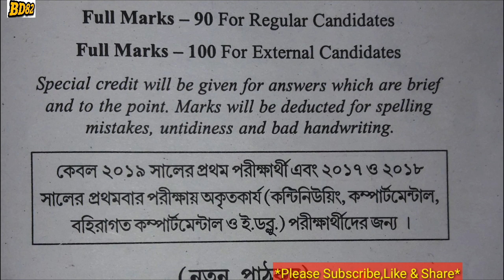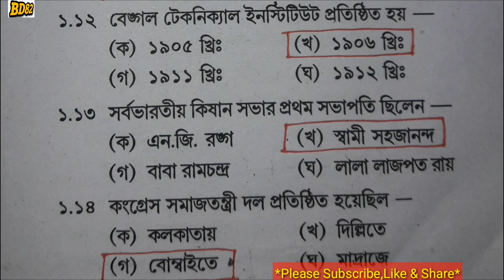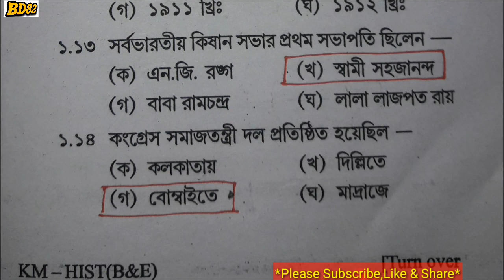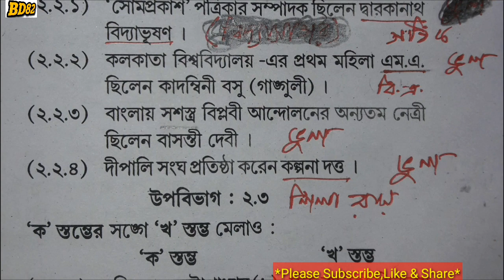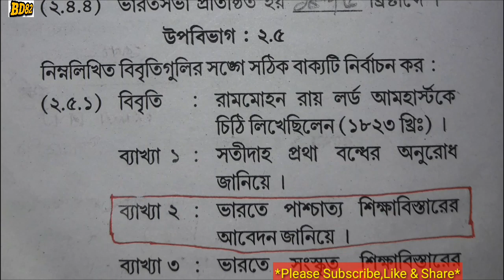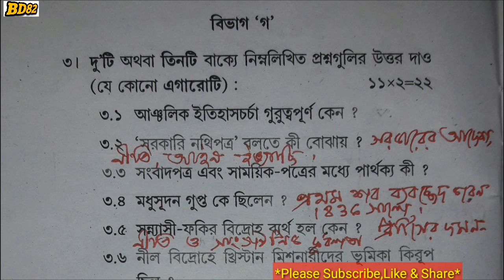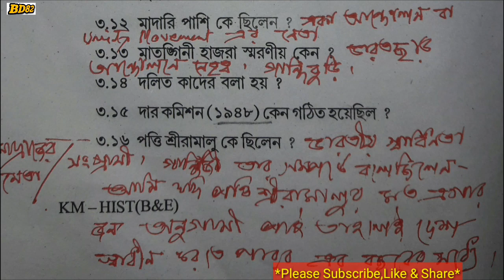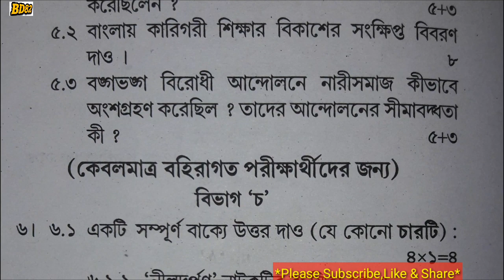মাধ্যমিক পরীক্ষা ২০১৯,উত্তরসহ ইতিহাস প্রশ্ন পত্র,WBBSE.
The Question Paper of Madhyamik History 2019  is solved by 2 Subject teachers of Higher Secondary School.
 Constructive comments are invited for Unexpected errors from honourable teachers & students for benifit of thousands students.